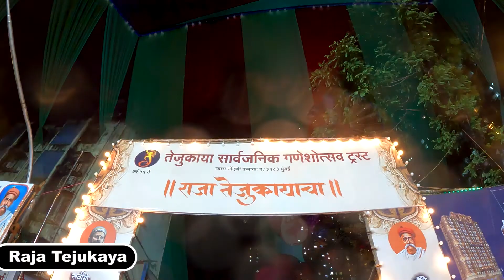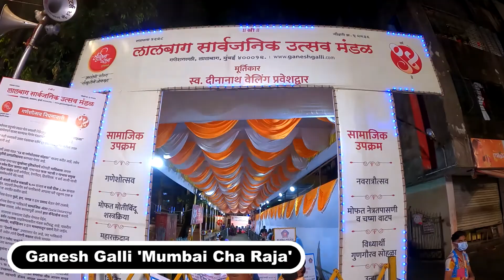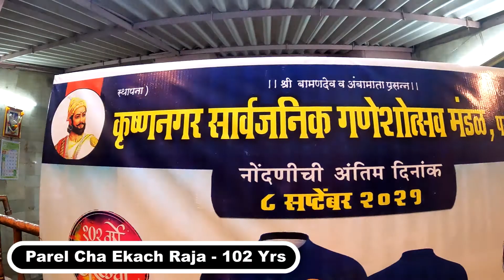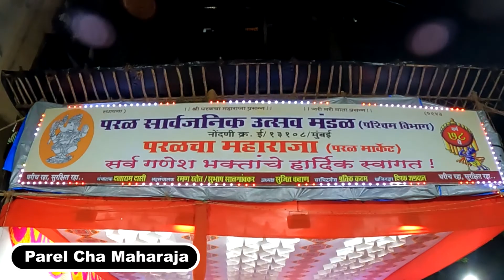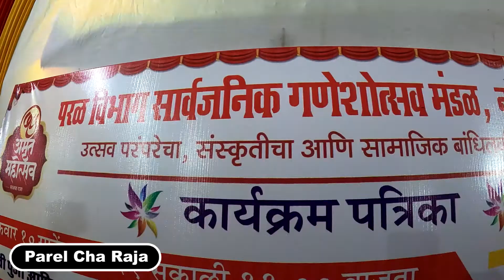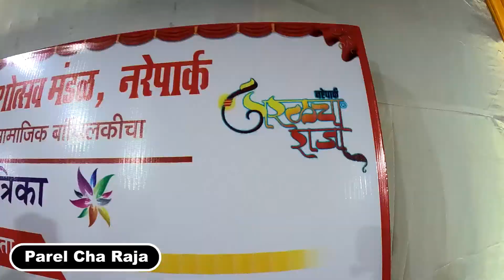Parel Ganpati Darshan 2021 | Ganesh Galli | Raja Tejukaya | Satta Rasta | Mumbai Famous Ganpati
This is my last Ganpati vlog of Mumbai 2021. In this I have taken darshan of Parel Ganpati, Saat Rasta, Ganesh Galli and Raja Tejukaya.
Famous Pandals of Mumbai.

South Mumbai Ganpati Darshan 2021
Umarkhadi Cha Raja | Dongri Cha Raja | Famous Ganpati of Fort
Kumbharwada Ganpati Darshan 2021
Khetwadi Ganpati Darshan 2021
ताम्हणी घाटातले नसर्गीग धबधबे
New Riding Gears for Next Ride | Best Motorcycle Riding Store in Mumbai
Vandri Lake Closed But You Can Enjoy In This Safe & Hidden Waterfall
Worlds Longest Selfie Stick | Drone Shot Feeling
50K Shopping for Youtube | Unboxing Gopro 9 & Accessories
Enjoying in Secret Waterfall and Lake in Alibag
Alibag Ganpati Workshop
Mumbai to Alibag Road Trip | Alibag Tourism
Homemade Tisrya Masala Recipe
कोकणी मसाला Recipe तेल आणि पाणी न वापरता | Homemade Kokani Masala
झाडाला जन्म देणारे गणपती | Tree Ganesha
लांजामध्ये बनवलेले कोकणातील गणपती थेट मुंबईत | Shree arts
Unexplored & Best Place To Visit In Monsoon Near Mumbai
कोकणातल्या नदीवरची धमाल
Hotel Aarya - One of the Best Sea Food Hotel in Mahad
 डॉ. बाबासाहेब अम्बेडकर - चवदार तळ्याचा सत्याग्रह
कोकण - मंडणगड बाजार मध्ये फेरफटका
स्वयंभू चंडिका देवीचं मंदिर | भगवान परशुराम भूमि दापोली
मुंबई ते दापोलो bike ride
लांजा अगरवाडी ते जावडे रोड वर केला संध्यकाळचा walk
लांजातील निसर्गरम्य कोंड्ये धरण
Lockdown मध्ये केलेला लांजा ते मुंबईचा प्रवास
Nagaon Beach After Lockdown, Alibag
Safe & Best Lotus Resort, Nagaon, Alibag
Bhaucha Dhakka to Rewas by Jetty
Kankeshwar Oldest Swayambhu Shiv Temple Alibag
Ro Ro Ship Mumbai to Alibag
कोकणातील आमचं घर
कोकणातील सोनेरी पहाट | Morning Walk in Konkan